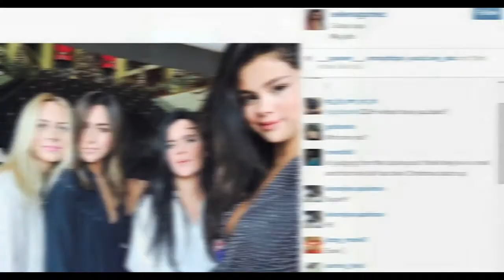Selena Gomez Hot Sideboob Visible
Selena Gomez Hot Sideboob Visible - Selena Gomez is telling someone to come and get it. The 22-year-old singer just shared a cleavage-baring photo on Instagram. Gomez reveals almost too much in the pic, and is seriously risking a nip-slip. Gomez is all about the risqué photos lately. She recentlyposted a photo of herself in her underwear. Now, Gomez is showing the world her cleavage.